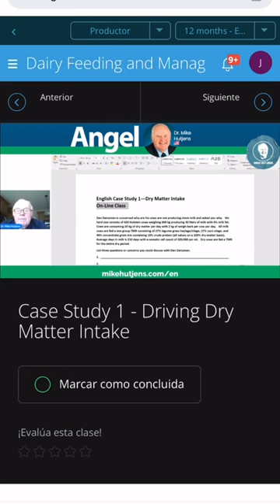Learn all the steps to increase milk production with less cost